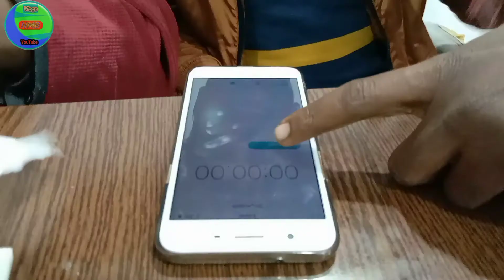[Burger 🍔 challenge | Rawalpindi burger| best burger challenge video 1 minute burger challenge ]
Assalamualaikum  friends
 welcome to my NMB  channel
  challenge vlog channel
Now you can see the good changes on our YouTube channel
  Video shoot &  Video: Editing by Naveed Ahmed